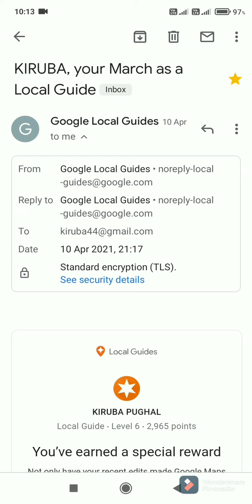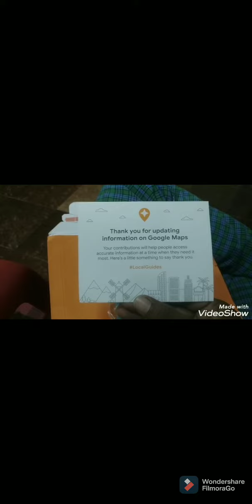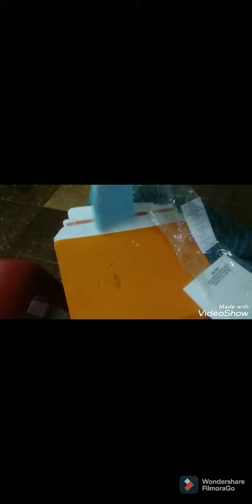Google Map local guide Gift Tamil